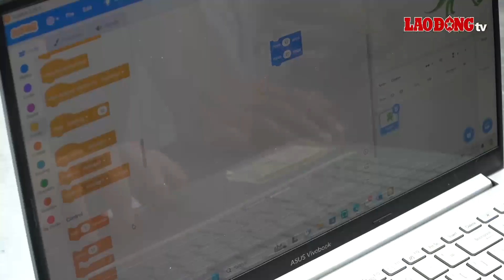Học sinh trải nghiệm làm phim trong ngày đầu trở lại trường | Báo Lao Động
BÁO LAO ĐỘNG | Làm phim, nhiếp ảnh, lập trình,... là những hoạt động mà học sinh Trường Tiểu học và THCS Tây Hà Nội (Hà Nội) được trải nghiệm trong ngày tựu trường 5.8.

* Đường dây nóng: 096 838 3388